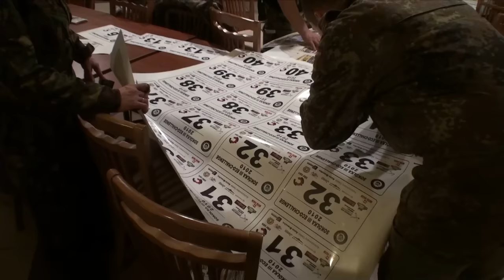SOKOLKA 2010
sokołka 2010